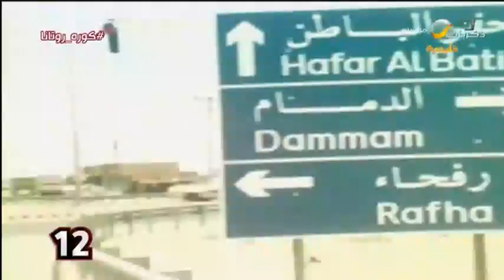تقرير "كورة" عن نادي "الباطن"